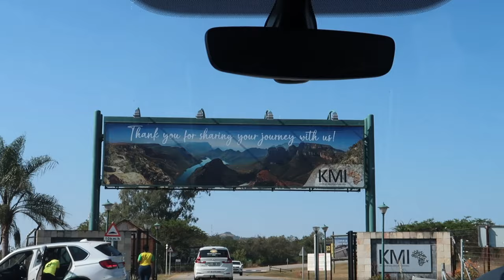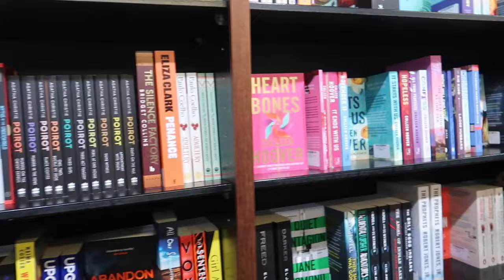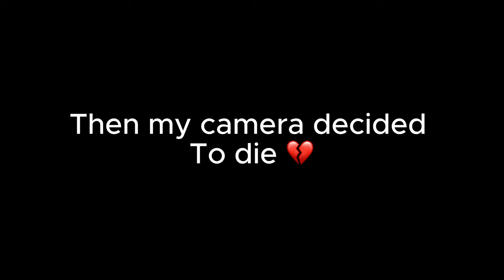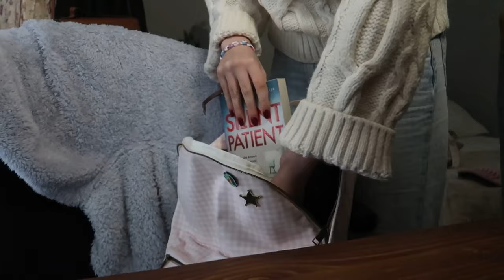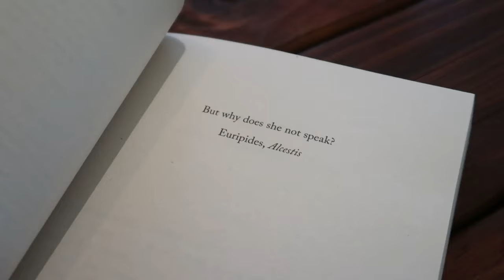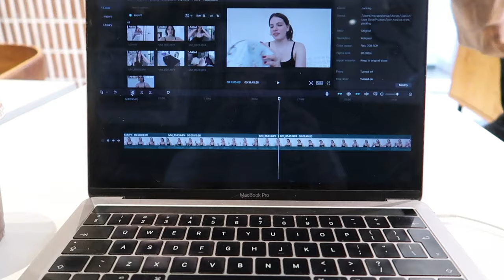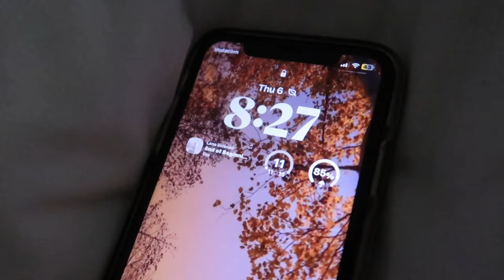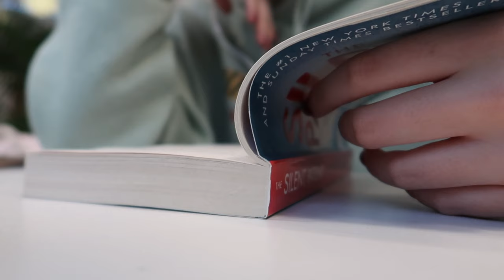STELLENBOSCH VLOG 2024 ☕️🍂 | Minamoo Vlogs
Hey guys!! So in todays video I'll be bringing you along a fall week in my life at Stellenbosch ☕️🍂

Mini Q&A 🐝
Where am I from? South Africa

Socials 🗣️
Main channel: @minamooooo

Editing mistakes 🤭
1. I know the fonts of the text are kinda all over the place.

Chapters 📚
Intro - 00:00
Saturday - 00:35
Sunday - 03:09
Monday - 06:22
Tuesday - 08:51
Wednesday - 13:52
Thursday - 16:20
Friday - 21:08
Saturday - 25:54
Outro - 27:45